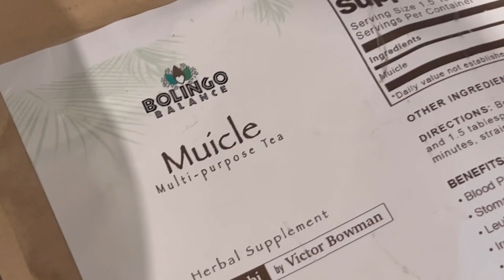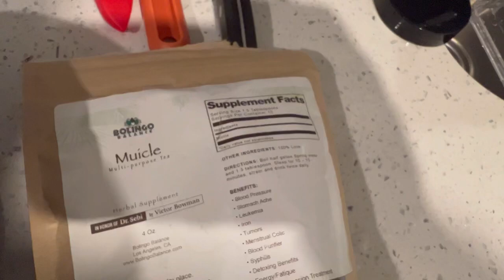Day 50 of my Juice Cleanse/ Weight Loss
Day 50 was an Success. I Went To The gym & got a membership, time to tone up Bruh. Made a New & better Juice Since I Fuxked Up My Last One For Juicin Those Oranges With The Peels On. And I Up’d The Amount of Push-Ups I’m Doing. On To Day 51…..

Comment On What Should I Do Next!!!👀

Push The Bell Notifications To Get The Updates On My Videos!!!🔔